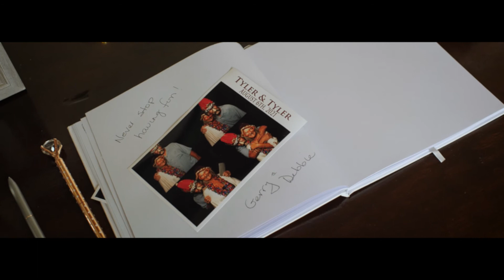Tyler & Tyler :: Full Feature